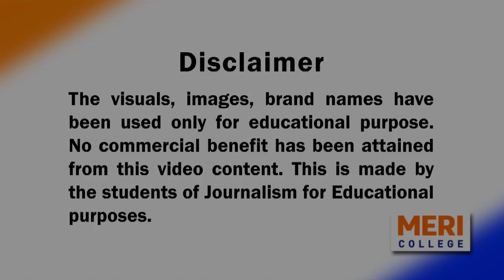MERI Weekly News Bulletin February 2023 Week01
MERI NEWS BULLETIN A weekly news update by MERI college students As a premier grade A+ Institute under GGSIPU University approved by AICTE, Government of India with a legacy of more than 25 years, MERI imparts quality management education. Its campus offers a global ambiance for management and computer education.